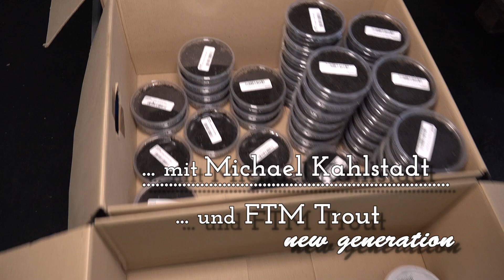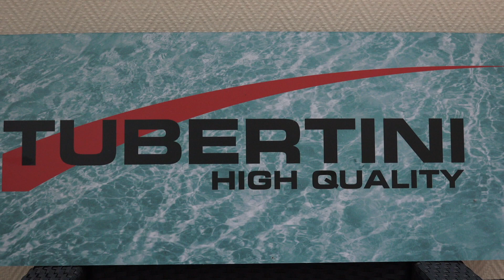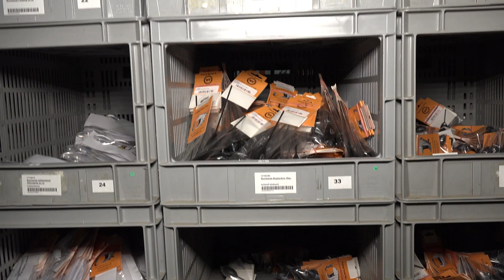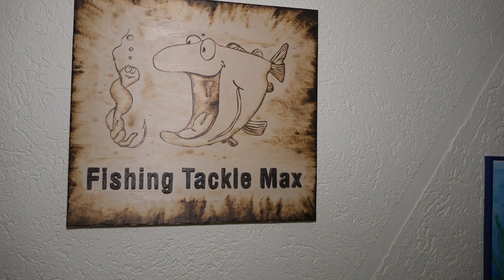Firmenportrait FTM "Fishing Tackle Max"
Heute stelle ich euch die Firma "Fishing Tackle Max" vor.